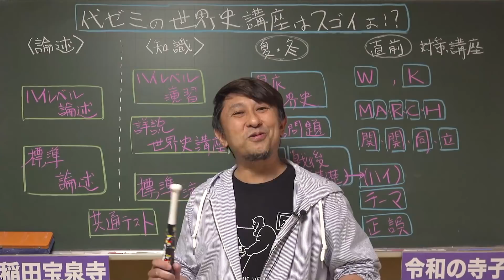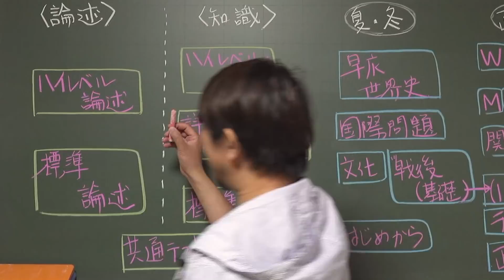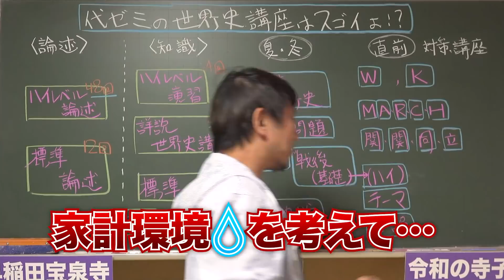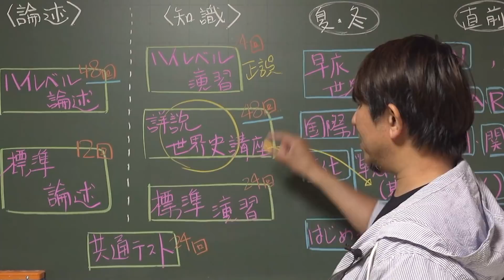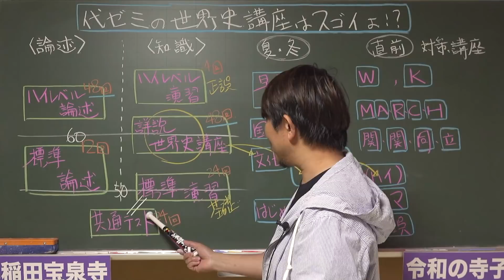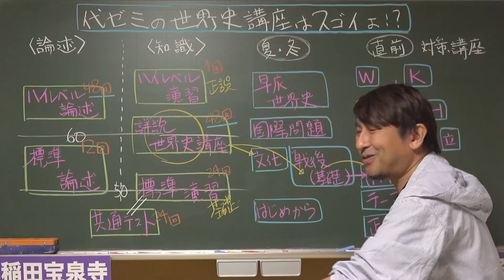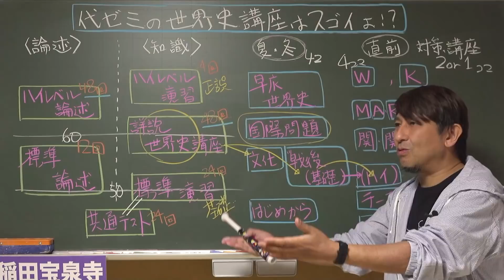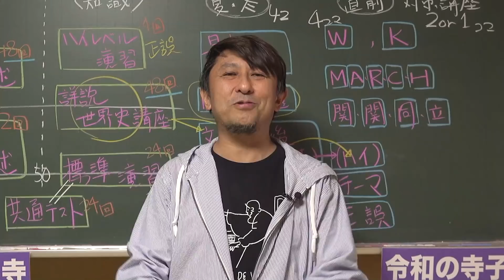【前代未聞】佐藤幸夫先生の世界史講座ルートを動画で紹介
教材や動画リストはこちらのホームページから